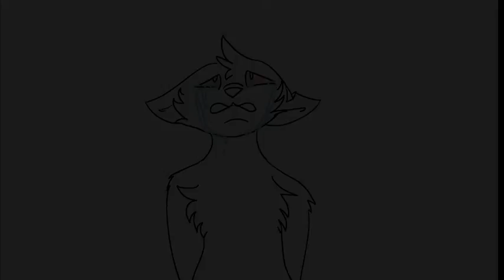Goner Vent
Anyways wow! I'm alive! I know its crazy.
I am soooo sorry about the lack of uploads lately, a lot has been going on and I'm also not in the best place right now hence the vent.
I'm scared, nervous, worried, embarrassed, stupid, emotional etc... right now. I'm a literal mess but I'll get through it.

Anyways again I profusely apologize for not uploading as of late, high school sucks and it doesn't help that some people are spreading around my youtube channel and now I am constantly approached and asked why I animate "Furries" and if I like hentai. *sigh* Honestly atop everything else every day has just become a struggle.

Enough of me being pathetic, my burdens are mine, anyways I hope to be uploading more often and actually ANIMATING
I'm halfway done with a Stolen Hope MAP part and going to start on my part for Creamsoli's new MAP soon.

Well I've wasted enough of your time to remember I love you guys and I will see you, in the next video

BYYYEEEEE